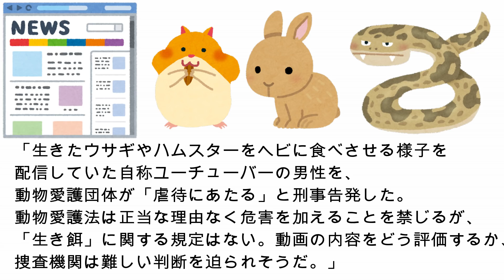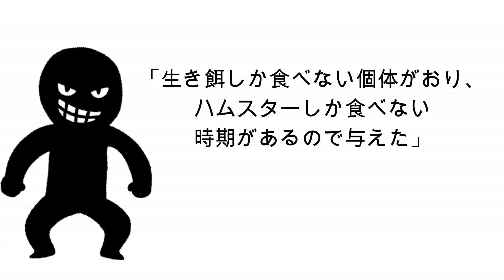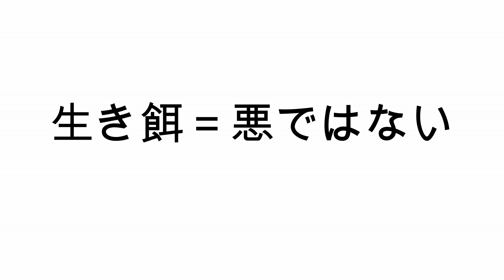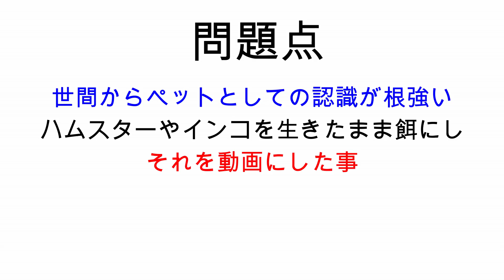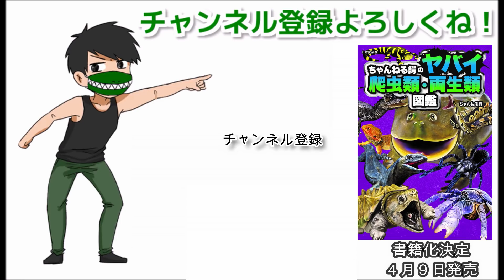爬虫類Youtuberが動物愛護団体に告発された件について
ちゃんねる鰐公式グッズ